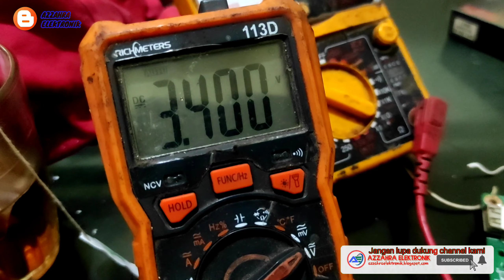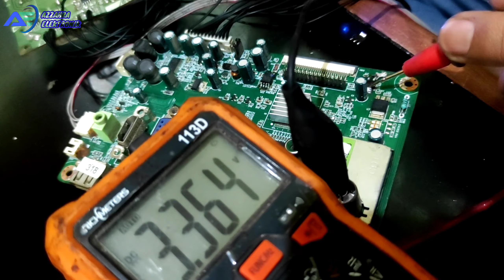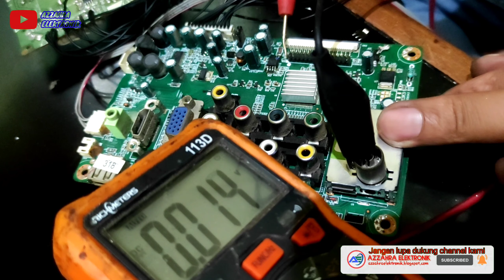tv led polytron lampu led menyala standby tapi tidak mau on/start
Untuk kerusakan seperti ini sebaiknya cek dulu tegangan yang ada di mainbord, cb dri yang termudah dulu kl akhirnya harus ganti cipset.